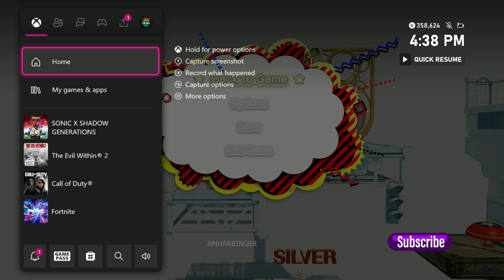Sonic X Shadow Generations Crisis City Act 1 Challenge 2 S Rank Guide